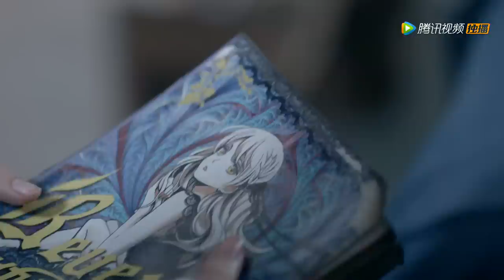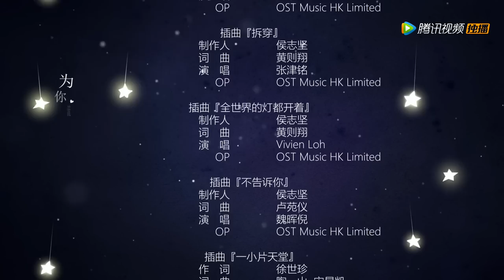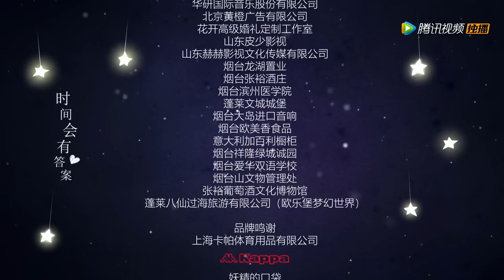ENG SUB《来到你的世界 Unexpected》EP18——主演：林柏宏，李浩菲，黄俊捷，黄一琳